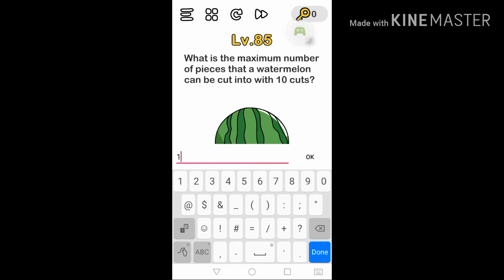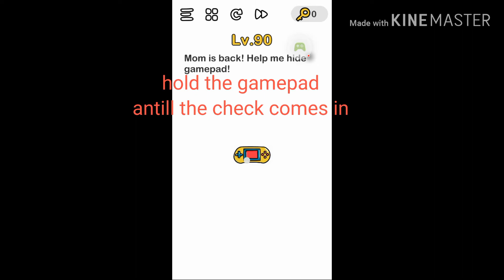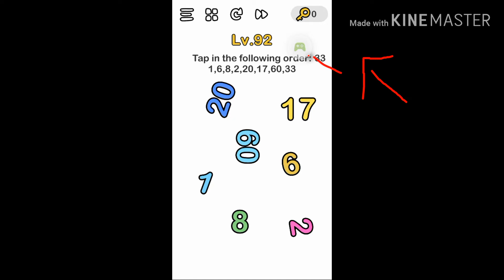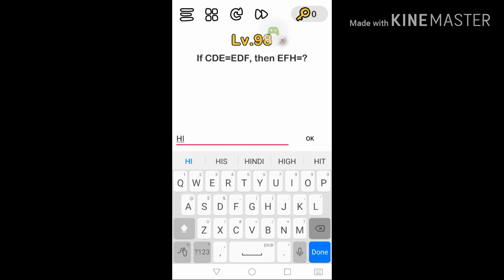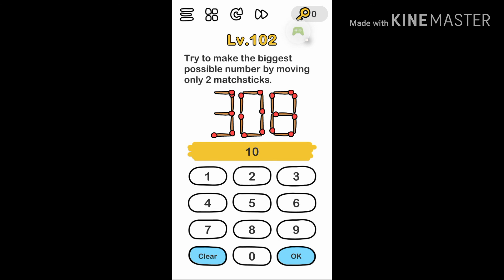Brain out part 2(full walkthrough level 77-101